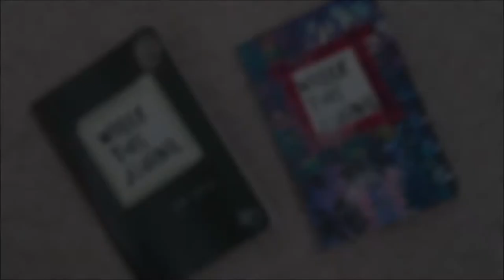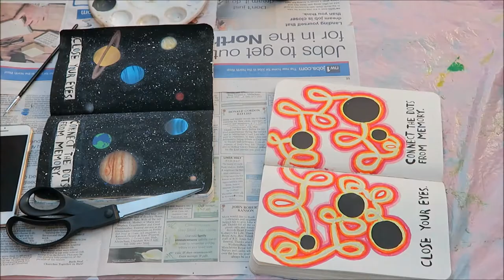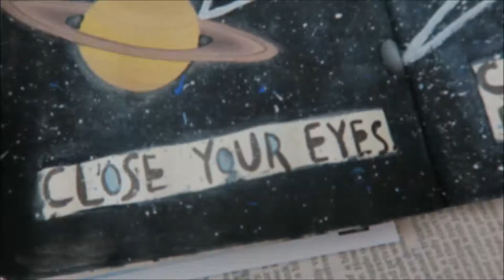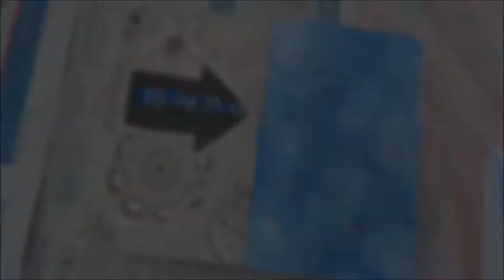WRECK THIS JOURNAL - CONNECT THE DOTS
Bryony turned the connect the dots page into the solar system and connected them in the order of their distance from the sun. Amy did a cool squiggley design in rainbow colours to connect her dots. Bryony also finished my instructions page :)

SUB, LIKE AND CLIKC THE BELL!!

(this video was previously uploaded on bryony's channel)

Comment ideas and what pages we should do next :D

Filmed using: Canon G7X